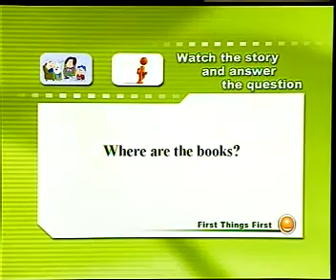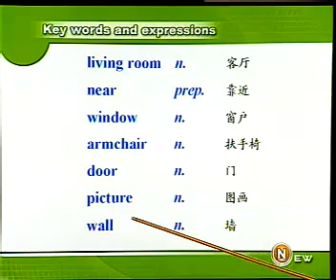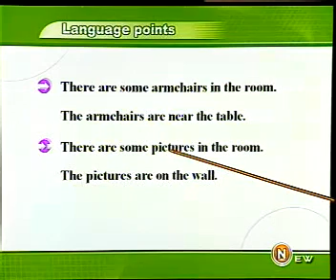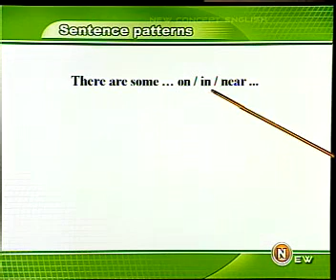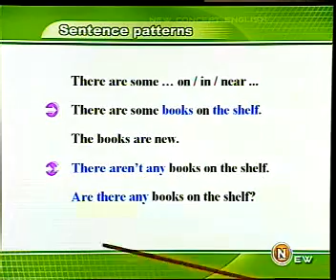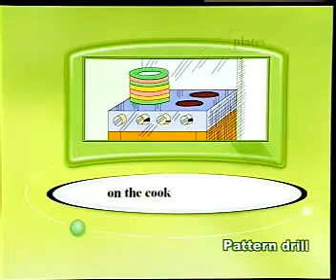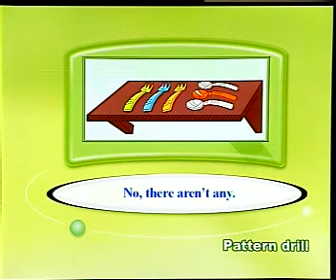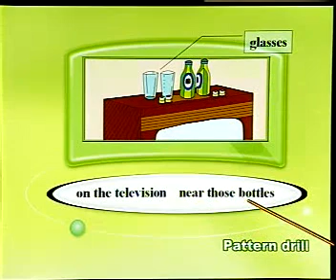新概念英文第1冊1-027.rm